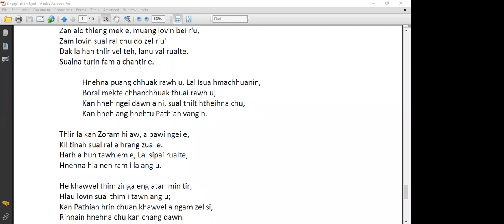PUC EU Evangelistic Camp 2021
Night 2  September 10, 2021